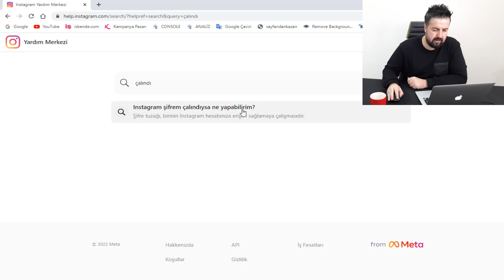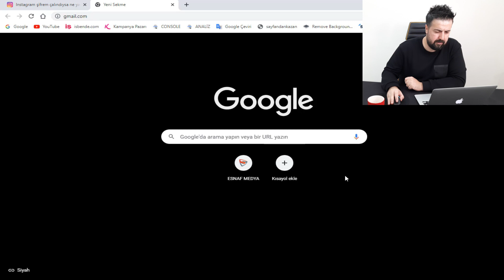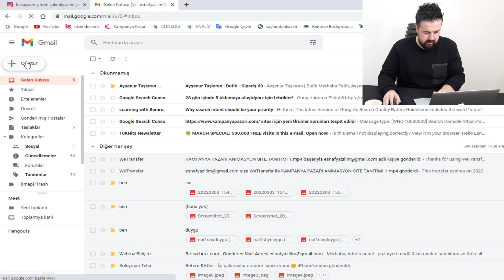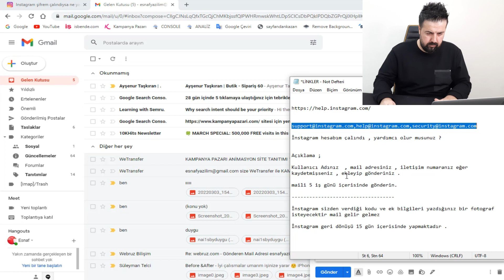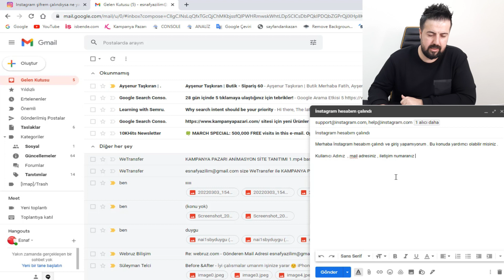İnstagram Çalınan Hesabı Geri Alma - ( Kullanıcı Adı , E-mail Adresi ve İletişim Numarası Değişmiş )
İnstagram kurtarma işlemi yapmamaktayız , lütfen bize bu amaçla ulaşmayınız

İnstagram Çalınan Hesabı Geri Alma
Adresine giriş yapıp gerekli formu doldurunuz . Diğer işlemlerle alamıyorsunuz . Yeni güncelleme sonucu buradan işlem yapmalısınız .

İnstagram İletişime geçeceğiniz mail adresleri

DETAYLI BİLGİ ;

Hacklenen İnstagram Hesabı Nasıl Geri Alınır ?

Kamu Personeli , memur alımı , işkur , devlet personel alımı , iş ilanları ve özel sektör personel alım ilanları için ;
Ayrıca tüm videolarımıza da buradan ulaşabilirsiniz .

2009'dan bugüne kadar Dijital Pazarlama Alanında Hizmet Vermekteyiz